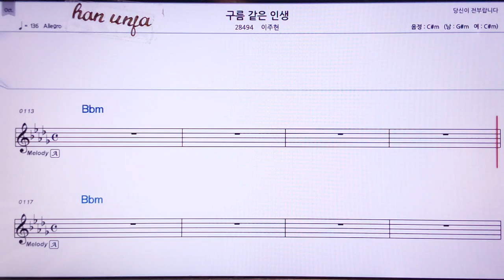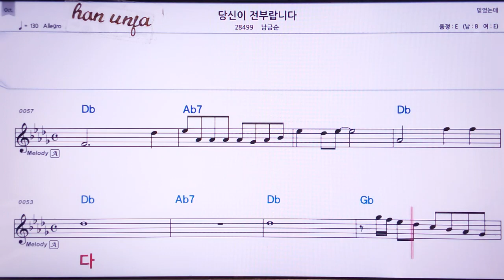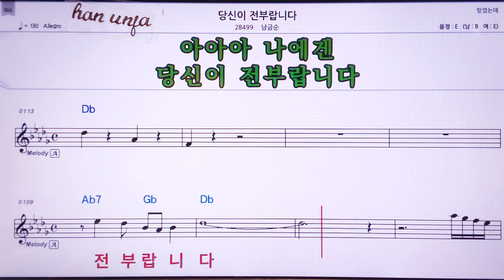💖 당신이 전부 랍니다/남금순👍MR,노래방, 가라오케, 악보, 코드, 가사 ,Karaoke,반주